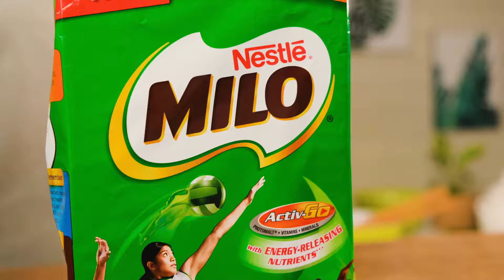How to Make MILO® Ice in Milk: MILO® Champion Recipes for the Summer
A new frozen milky twist to the classic taste of MILO®! Try now!